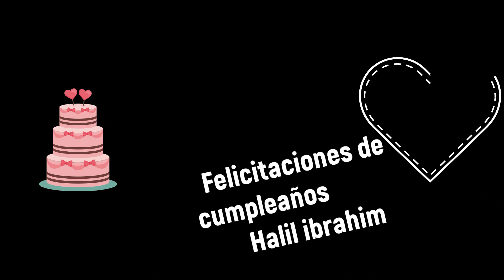Yaman & Seher-Happy Birthday halil ibrahim ceyhan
Happy Birthday  to you halil ibrahim ceyhan
a success story Êxodo 15:2